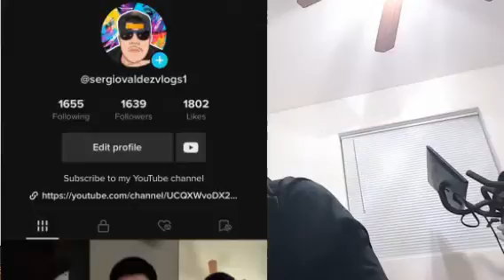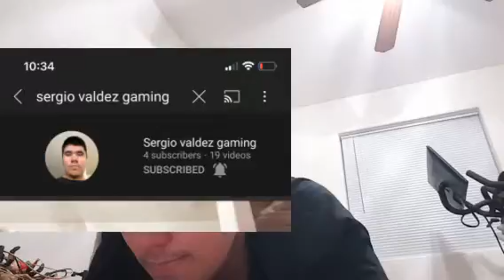Part 71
171